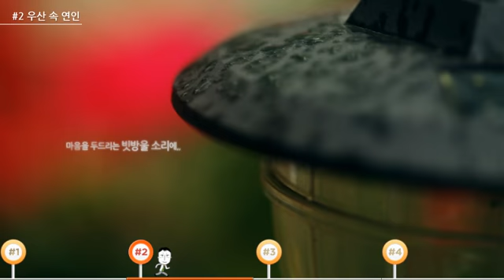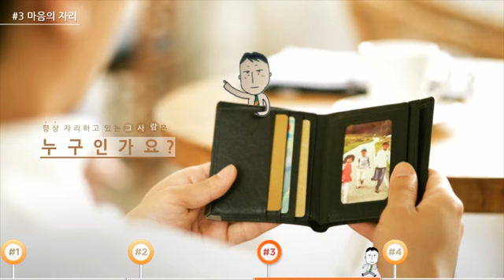[현대증권] 올라희망캠페인 사랑 에피소드 종합편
사랑의 도시락, 우산 속 연인, 마음의 자리, 별 헤는 밤으로
사랑하는 사람과 함께 나누고 싶은 따뜻한 마음을
감성적인 영상으로 표현했던 올라희망캠페인 사랑 에피소드 종합편~!!

olla희망 캠페인을 방문하면, 희망의 댓글달기를 통해 500원의 기부!
포춘쿠키, 올라올라 게임, 1부터 50까지의 올라희망게임을 즐길 수 있고,
사랑&열정&행복&꿈의 각 테마별 아름답고 잔잔한 영상스토리를 감상할 수 있습니다.